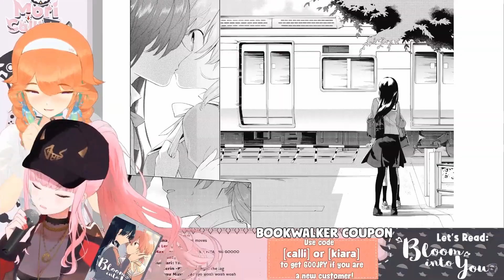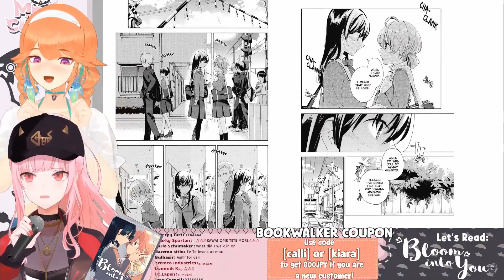Takamori Reacting To Yuri Manga Kiss Scene【Takanashi Kiara / Mori Calliope / Hololive EN】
AND TAKAMORI LIVES ON

Manga name is "Bloom Into You" for those interested!